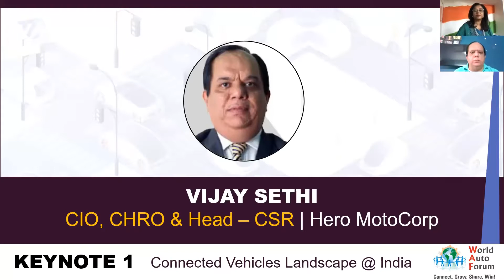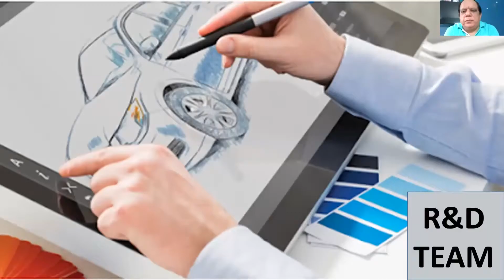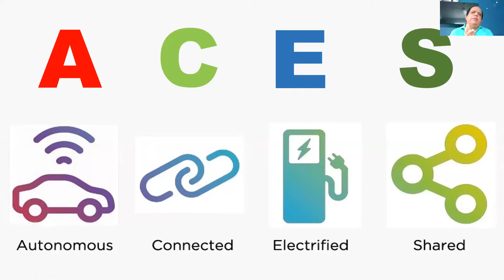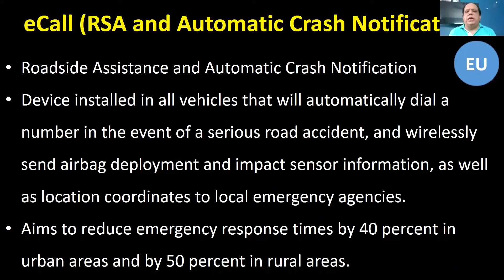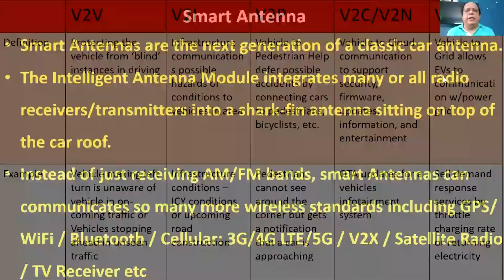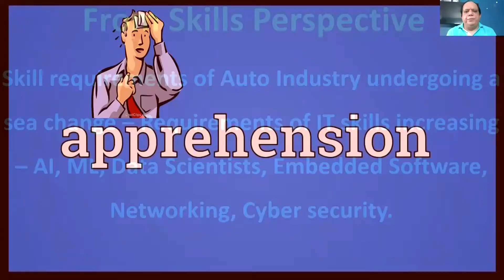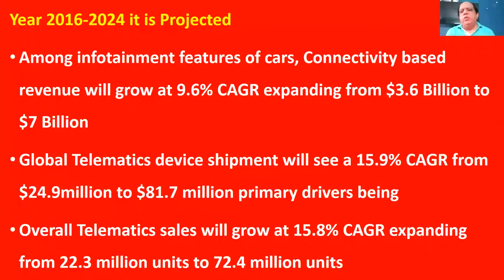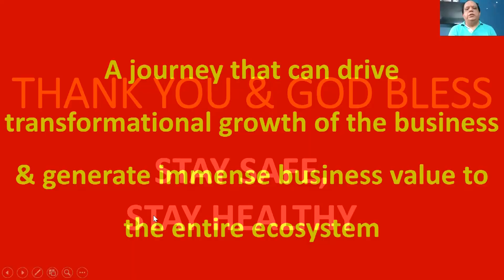Connected Vehicles Landscape @ India by Vijay Sethi, CIO, CHRO & Head CSR – Hero MotoCorp